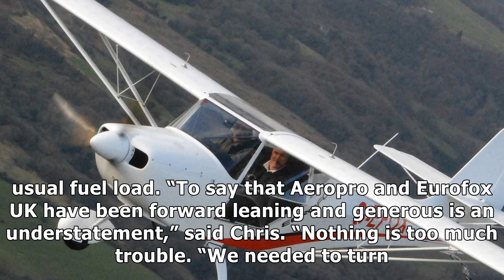RAF's organization with 100 gb to New Zealand bay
A squadron leader is planning to fly a Eurofox light sport aircraft 13,000 miles from Great Britain to New Zealand to celebrate the 100th anniversary of the formation of the Royal Air Force. The flight will start from RAF Cranwell and finish at RNZAF Whenuapai. “The 13,000 miles will be flown at 100mph, powered by 100hp, celebrating 100 years and visiting 28 locations, all bar two of which have significant RAF connections,” said Sqn Ldr Chris Pote, team leader of the RAF 100 Great Britain to New Zealand expedition. Sqn Ldr Pote has been an RAF Tornado, Tucano and Hawk pilot and QFI for 21 years and holds a CPL/IR. He’s also a long-time FLYER reader! He will captain the Eurofox with six other members of the team sharing sections of the flight. San Ldr Chris Pote will be flying the Eurofox 13,000 miles from GB to New Zealand. Sqn Ldr Pote is working with Eurofox UK agent Roger Cornwell, aircraft manufacturer Aeropro in Slovakia, and the Light Aircraft Association (LAA) to make sure the aircraft is capable of carrying double the usual fuel load. “To say that Aeropro and Eurofox UK have been forward leaning and generous is an understatement,” said Chris. “Nothing is too much trouble. “We needed to turn a well-proven short take-off and landing sport aircraft into a world traveller. Doubling the fuel capacity was only the start. The aircraft has a comprehensive avionics suite with an MGL iEFIS Explorer Lite multi-function display and a Kanardia Horis attitude indicator. “Weight is an enemy and every effort to reduce the aircraft (and pilot) weight has been made. A lot of the flight will be over sea or mature forest, so we’ve fitted a ballistic recovery parachute to make landing after an engine failure much safer. “In May 2018 we plan to fly the Eurofox dual, non-stop from Boscombe Down to Land’s End, then Thurso, and then back to Mull, a 1,000nm route, as our long range proving flight. This will be a  aircraft and avionics test (and no doubt a test of the pilots) via several RAF points of interest on the way.” RAF 100 Great Britain to New Zealand expedition